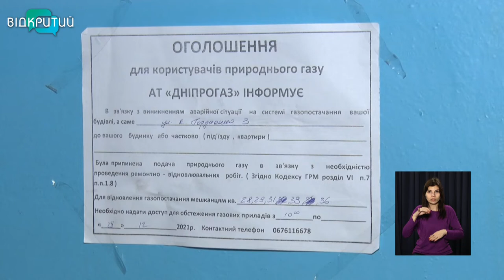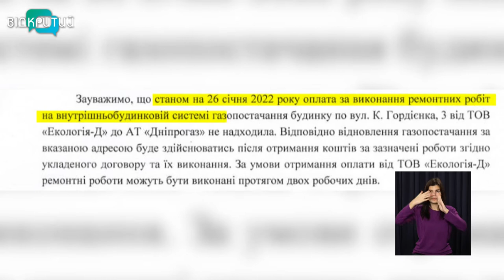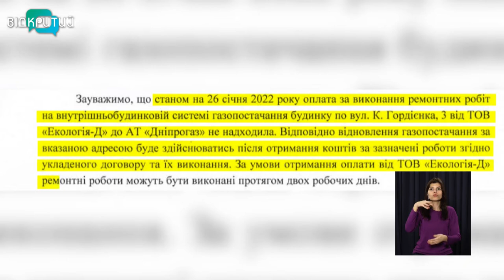Півтора місяця без газу: у Дніпрі жителі багатоповерхівки виживають без блакитного палива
“Чекайте, в інших домах теж проблеми, але вони не жаліються”. Це все, що за місяц відсутності газу почули мешканці будинку по вулиці Кості Гордієнка, від газовиків. Люди стали заручниками  ситуації, яка склалася між керуючою  і газовою компаніями.
Чому мешканці багатоквартирного будинку змушені жити без блакитного палива - дізнавалася Анастасія Вільхова.